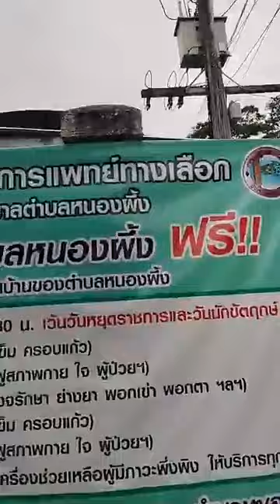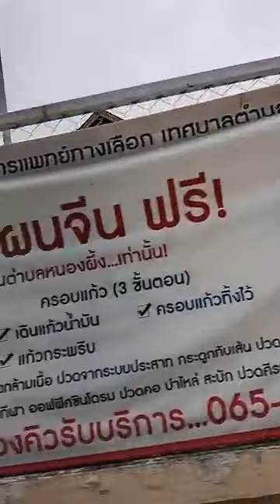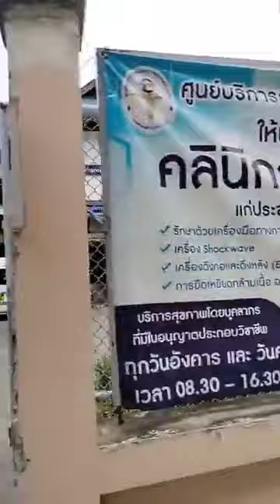พระมหาสมชาติ ชาตปญโญแต้มคม ได้แพร่ภาพสด ถึง จ.ลำพูน 04-06-67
สารภี เมืองนี้ มีเสน่ห์
เดินเที่ยวเตร่ ดูต้นยาง เส้นทางสวย
สะอาดตา สุขใจ  กระไรเลย
เพื่อผ่านเลย สู่ลำพูน บุญนำพา ฯ
มีหลายคนถามข้าพเจ้าว่า ทำไมถึงไม่ปล่อยให้โรงเรียนขนาดเล็กนี้ยุบไปรวมกับที่อื่น
    ได้ตอบเขาไปว่าเพราะการ "ยุบ-รวม" โรงเรียนขนาดเล็กที่ผ่านมาทำให้ผู้ปกครองต้องรับภาระค่าใช้จ่ายเพิ่มจากเดิม
     ผลกระทบระบบสังคม องค์ความรู้ซึ่งภูมิปัญญาท้องถิ่นจะไม่ได้รับการถ่ายทอด เด็กเยาวชนที่ทิ้งถิ่นไม่รู้วัฒนธรรมชุมชน
    - อุบัติเหตุการเดินทางไปเรียนหนังสือในที่ไกลกว่าเดิมมีมากขึ้น
    - ความผูกพันธ์ระหว่างโรงเรียนกับผู้ปกครองห่างเหินกัน
    - ผลกระทบทางศาสนาเด็กๆจะมีความเหินห่างวัดวาอารามและการขาดโอกาสในการขัดเกลาทางศีลธรรมจากวัดและชุมชน ฯ
    จึงได้พยายามยืนหยัดทำกิจกรรมเพื่อส่งเสริมการศึกษาของโรงเรียนแห่งนี้ซึ่งอยู่ในชุมชนที่ข้าพเจ้าอาศัยอยู่แม้จะเหน็ดเหนื่อยสักเพียงไรก็จะพยายามทำต่อไปหวังว่าท่านผู้มีจิตอันเป็นกุศลและเห็นเหตุผลเช่นเดียวกับข้าพเจ้าจะได้ร่วมมือร่วมใจกันช่วยเหลือต่อไป
    วันที่ 15 มิถุนายน 2561 นี้จะมีการทอดผ้าป่าสามัคคีที่วัดบรรพตสถิตอำเภอเมืองจังหวัดลำปางสามารถร่วมบุญได้ที่ ธนาคารกรุงไทย
ชื่อบัญชี โรงเรียนบ้านทุ่งโป่ง